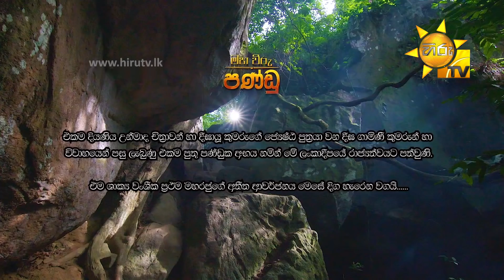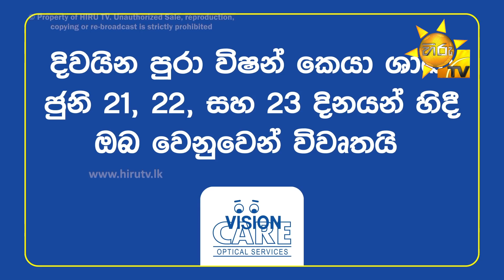Maha Viru Pandu | Episode 262 | 2021-06-23